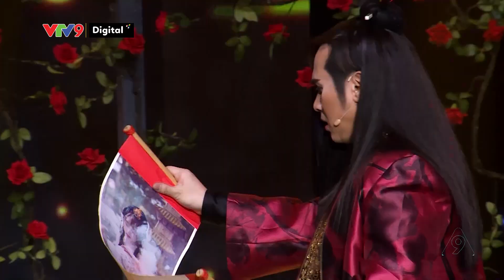Đêm Ngậm Ngùi - Nguyên Vũ | Những Bài Hát Hay Nhất Của Nguyên Vũ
VTV9 Bolero là kênh chuyên đăng tải những chương trình truyền hình về dòng nhạc Bolero trữ tình.

Bản quyền thuộc về VTV9 Bolero